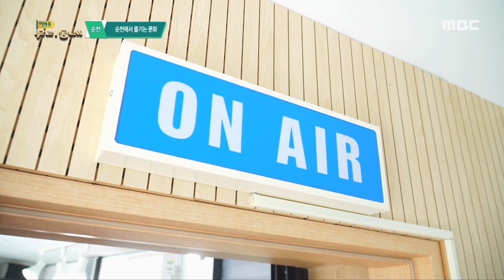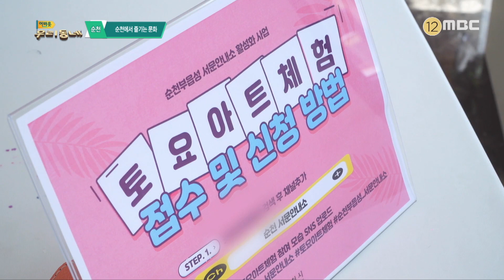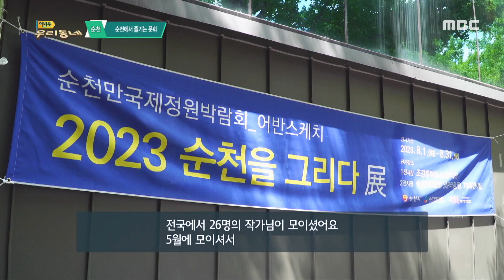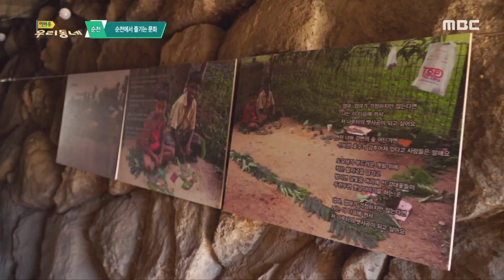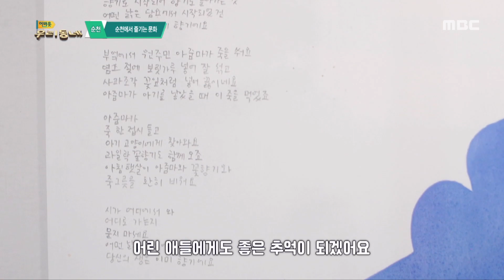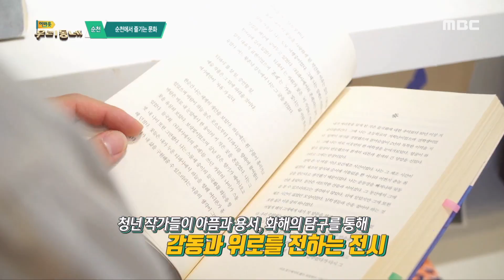순천에서 즐기는 문화 [어바웃 우리동네] 2023.8.21.(월)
도심 속에서 공연과 전시 그리고 체험을 즐길 수 있는 순천 문화의 거리..
10월까지 매월 둘째 주, 넷째 주 토요일마다 예술축제가 열린다.
행사가 열리는 날에는 다양한 프로그램들이 진행되는데 서문안내소에서는 마을방송국에서 직접 방송도 해볼 수 있고, 아트 체험을 할 수 있다.
문화의 거리 곳곳에서 작가들의 작품을 감상할 수 전시회가 있고, 문화의 거리 내에서 프리마켓도 열리는 등 다채로운 프로그램이 준비되는데..
토요일에 뭐하지?
고민된다면 순천 문화의 거리 예술축제로 가보자!